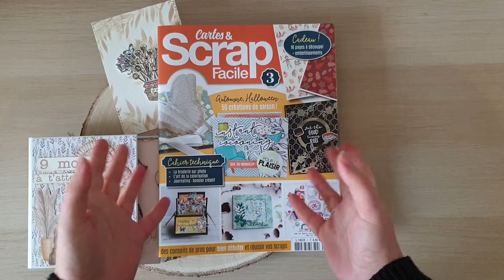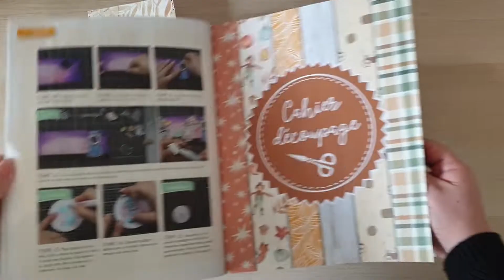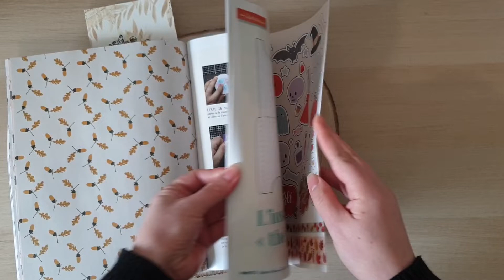J'ai été publié pour la seconde fois sur Cartes & Scrap Facile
J’ai été publiée dans le magazine Cartes & Scrap Facile, je vous explique mon ressenti et vous montre l'article en détail.

00:00 Bienvenue
00:17 J’ai été publiée dans le magasine Cartes & Scrap Facile N°2

AuroreCreativeDawn

Groupe Facebook :
ACD Scrap' et partage

A bientôt !